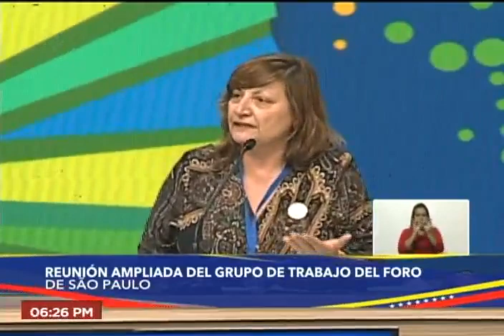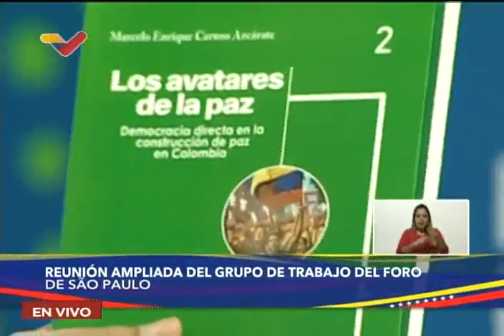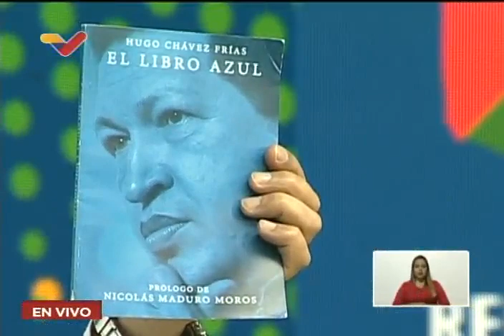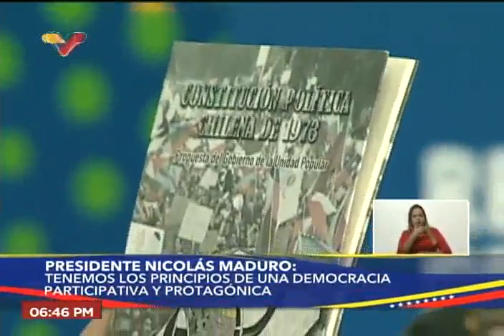Maduro en reunión con el Grupo de Sao Paulo, 18 noviembre 2022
El Presidente de Venezuela, Nicolás Maduro, sostiene este 18 de noviembre de 2022 una reunión ampliada con el Grupo de Trabajo del Foro de Sao Paulo en el Palacio de Miraflores, en Caracas. Entre otros, intervienen Adán Chavez y Mónica Valente.

USDT o Bitcoin (BEP20): 0xef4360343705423a24119205eeb1de2a10fd23f4

USDT (TRC20): TQJB86JZjF5Kt1C7f322aax4iyD6x65UcV

Petros: PFfDUW3cj1WD7cUPYg9MK2EtgG5nUgVzuc